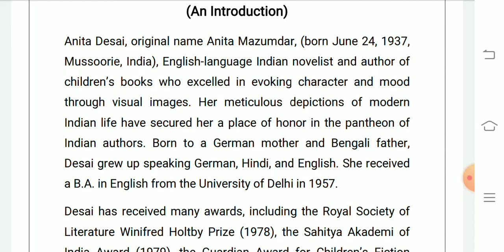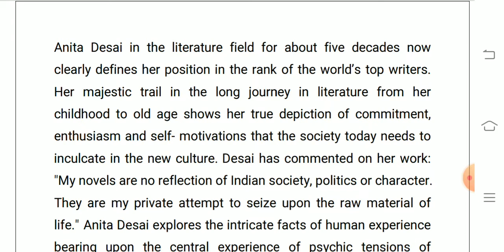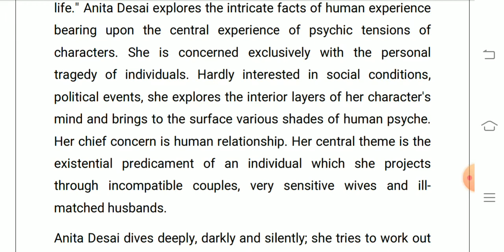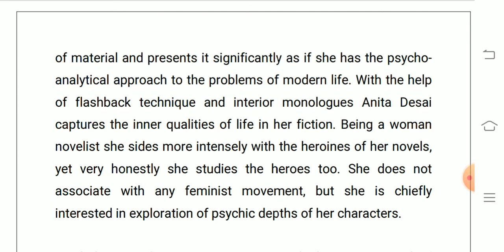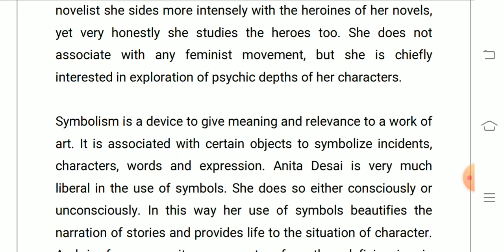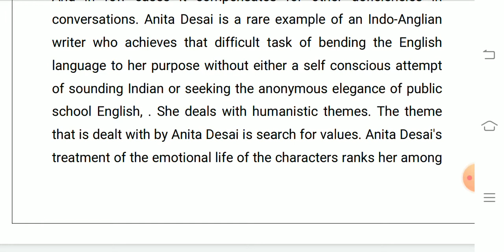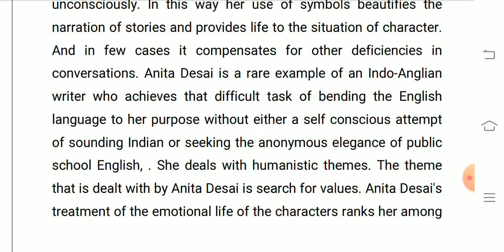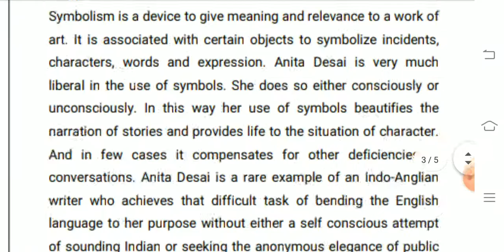Anita Desai (An Introduction) by Dr. Himanshu Kandpal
MA Final (Final- Indian Writing)